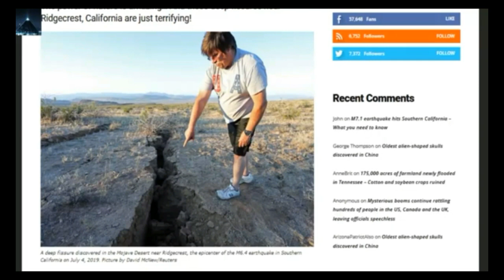Antes y despues del Eclipse Solar 2/7/2019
En este video se tratara de todo lo acontecido antes y despues del eclipse Solar 2/7/2019 hasta el momento (9/7/2019), sobre todo para estar alertas a lo que podria acontecer.

Seguiremos con las frecuencias restantes en los proximos videos.

Hasta pronto.